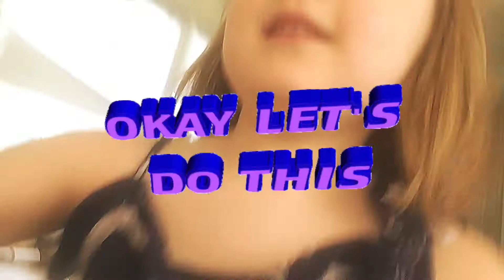Myrrha Narrates Her First Art Story 🎨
Myrrha takes us on her narrative art journey that includes purple clouds, and of course the sun.